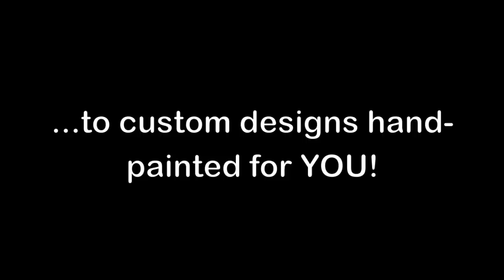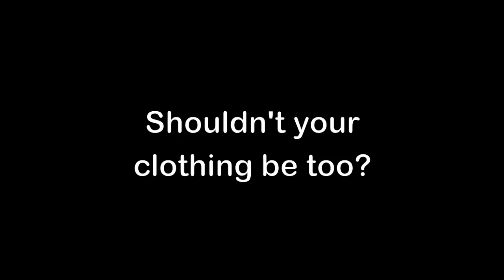Hand Painted Clothing by Fingerprints Boutique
Experience a children's boutique of style, filled with designs to delight the imagination!  Dress your kids in unique quality fashion and comfort with our washable, Hand Painted Clothing & Children's Custom Personalized gifts!